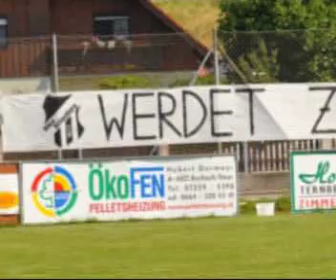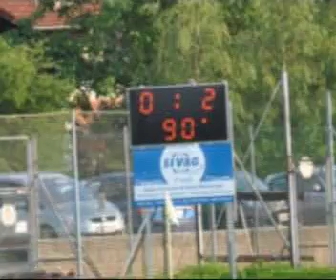Union Schiedlberg - Meister 2012 :)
In der Saison 2011/12 erreichte die Union Schiedlberg erstmals in der 40jährigen Vereinsgeschichte den Meistertitel und damit den Aufstieg in die Erste Klasse. Hier ein Foto-Video vom letzten Spiel gegen Aschach/Steyr und den anschließenden Feierlichkeiten. An Tagen wie diesen.. ;)